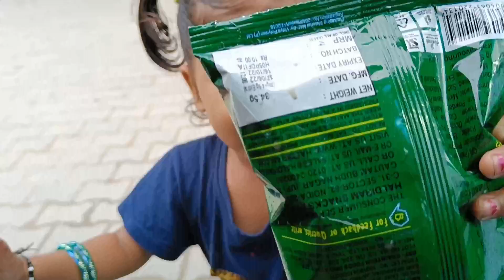Ham sab gaye bua ke ghar Sindara lekar || aakar ki Teej ki taiyari